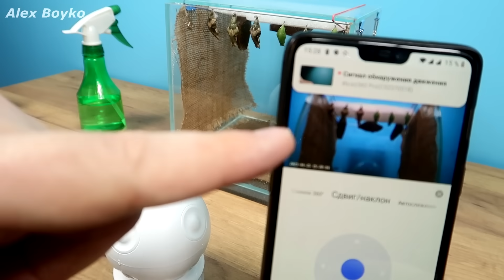Родилась первая бабочка! Она СУПЕР огромная! Павлиноглазка атлас! alex boyko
Родилась первая бабочка! Она СУПЕР огромная! Павлиноглазка атлас!